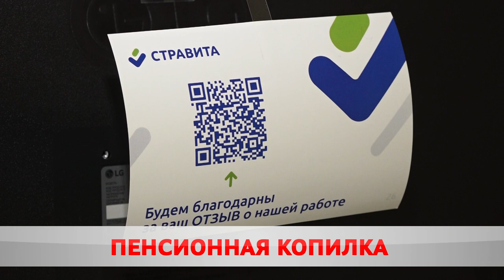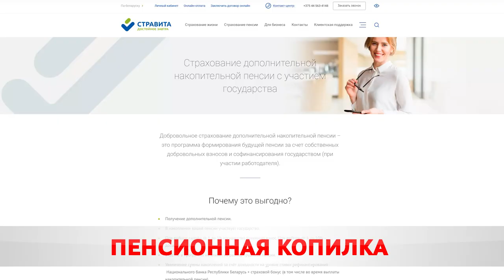3 + 3 = проекция в будущее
Накопительная пенсия набирает популярность у белорусов – оформили ее около 11 тысяч человек. Самый востребованный тариф – 3+3, когда сотрудник и наниматель отчисляют одинаковую сумму. Реализует программу – страховая компания «Стравита».